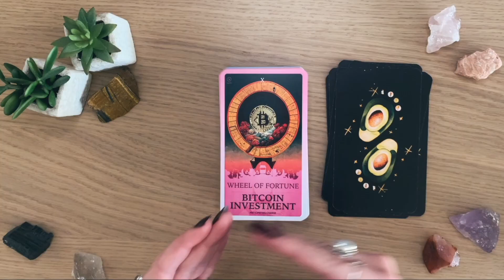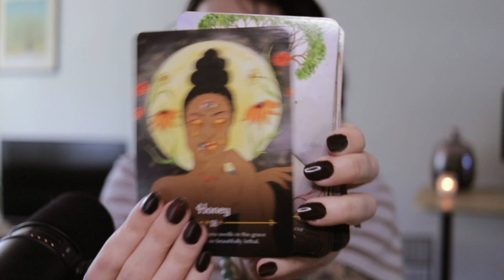Graduation, Got a Puppy & My First Impersonator 🐶👩‍🎓 April Show & Tell ✨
It's time for this month’s Show & Tell. I will be sharing some of my favourite things that I’ve come across in April. I’m talking about books, tarot decks and a lot of notable media moments. So sit back, relax, get yourself a drink and a snack. And let’s start with memories.

Tarot of the Little Prince
SOTW Beltane Oracle
Wicca by Harmony Nice
The Little Prince

💖 Tarot decks I love & frequently use
Dreaming Way Tarot
Centennial RWS
Light Seer's Tarot
Good Karma Tarot
Tattoo Tarot
Ethereal Visions Tarot Luna Edition

Hi! I am Ruby and I am a tarot reader and online content creator, based in the Netherlands.

🎧 Cotton & Breathe It Out by Creator Mix